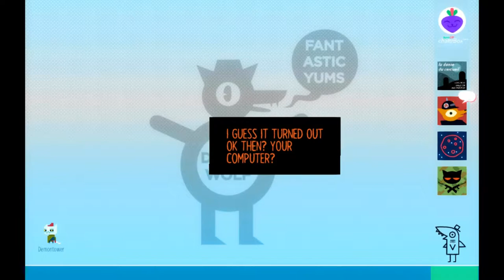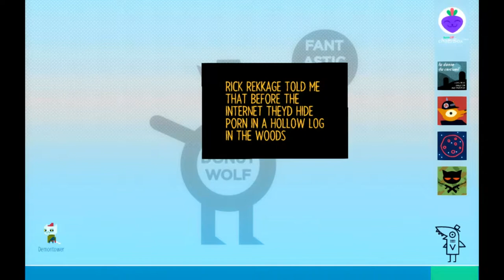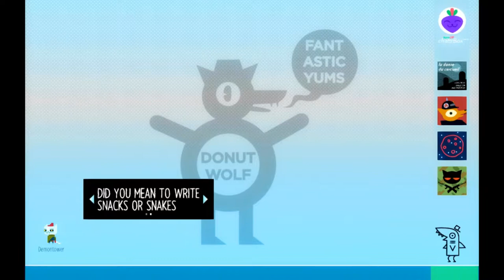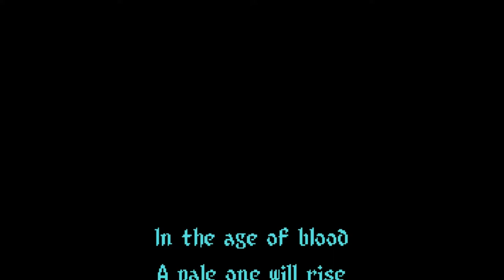Night in the Woods - 07 - DEMON TOWER, MORE LIKE... FEELIN SOUR!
Mae succeeds in fixing her computer with Angus's help. Pia also decides to show what kind of computer games Mae likes to play.